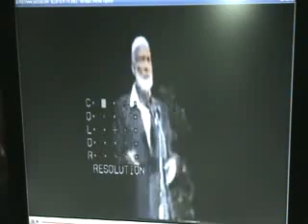deedat a joke look at this